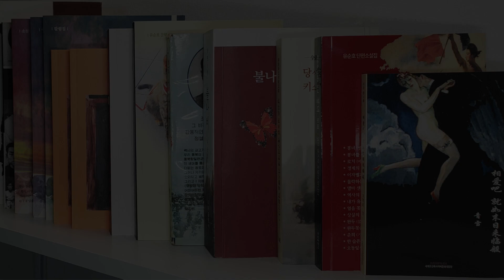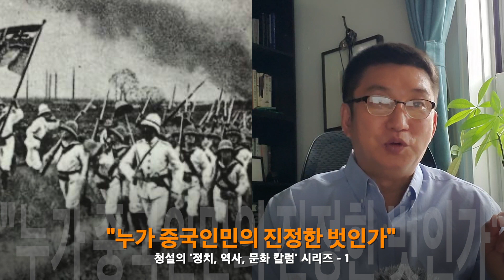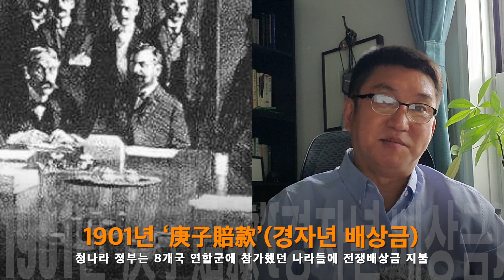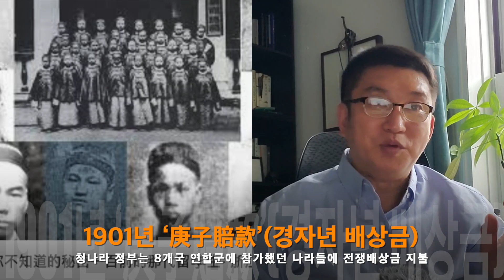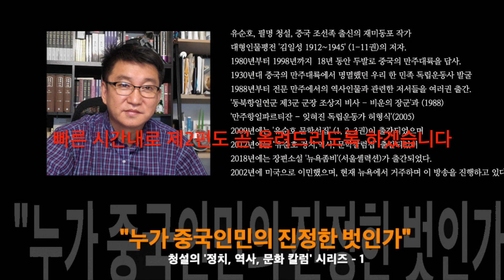[강좌] 누가 중국인민의 진정한 벗인가? (1)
중국의 인민들속에는 아직도 모택동을 숭상(崇尙)하는 사람들이 얼마나 많습니까. 그러나 이와같은 사실들을 알게 될 때에, 진정으로 중국의 인민들과 중화민족에 있어서 첫째가는 역적과 반화분자로써 우리는 모택동을 지적하지 않을 수가 없습니다. (이하 생략) 중국 청나라 한국 미국 소련 8개국연합군 원명원#